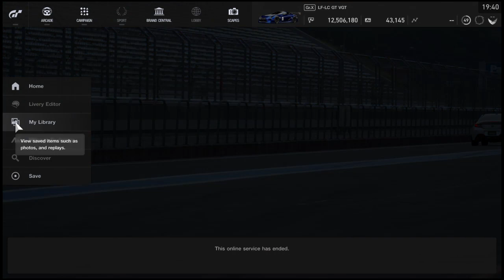Gran Turismo®SPORT_This online service has ended.